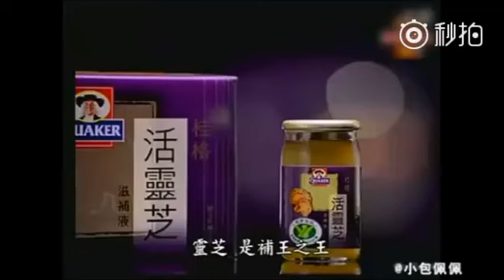广告照样精彩😃费玉清